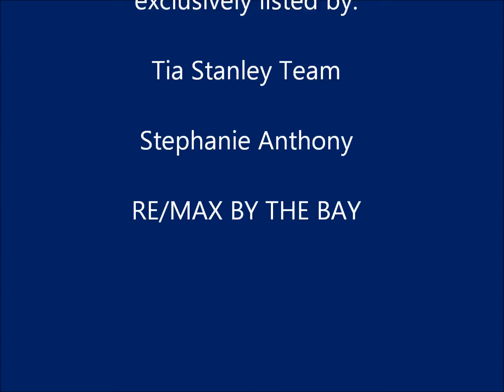464 Ridgewood Drive Daphne AL 36526 Home For Sale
Low maintenance home with lovely private backyard is located near the Lawson Road entrance of Lake Forest subdivision. Lake Forest is a golf community that also has 3 swimming pools, 2 tennis courts, stables, club house, yacht club w/ restaurant. Listed exclusively by The Tia Stanley Team - Stephanie Anthony - RE/MAX By The Bay.